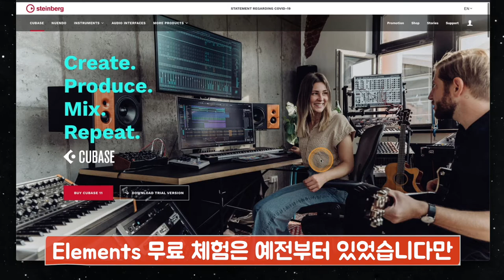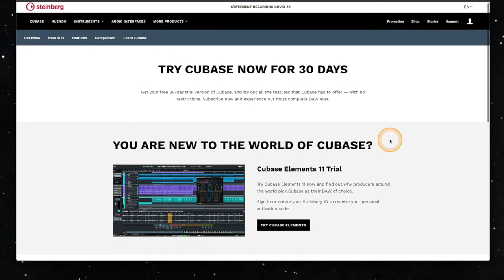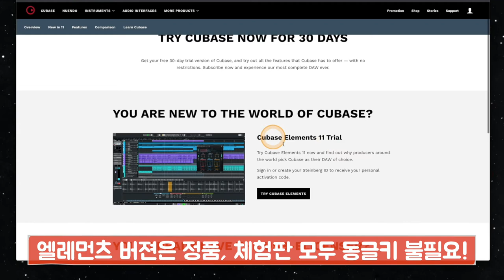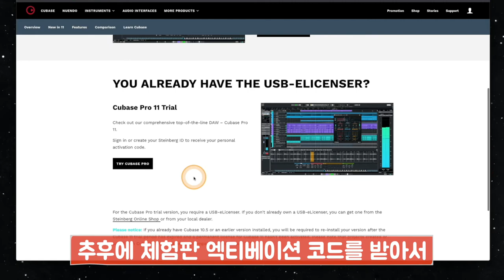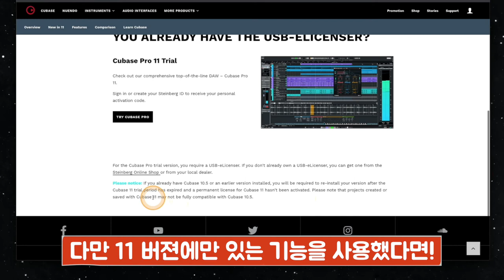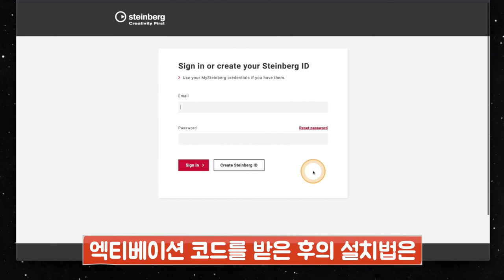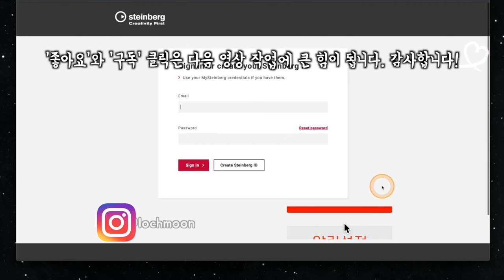이제는 큐베이스 '프로' 버젼도 30일 무료로 써 볼 수 있다는 사실!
[News & Info] #25 - 이제는 큐베이스 '프로' 버젼도 30일 무료로 써 볼 수 있다는 사실!

: 큐베이스 엘레먼츠 버젼은 예전부터 무료로 30일 체험판을 써 볼 수 있었습니다. 하지만 '엘레먼츠' 버젼이었기 때문에 큐베이스의 모든 기능을 다 써 볼 수는 없다는 한계가 있었죠. 그런데 큐베이스 11 버젼이 나오면서 아예 공식적으로 큐베이스 '프로' 도 이제 30일 동안 무료로 써 볼 수 있게 되었습니다.

큐베이스를 이제 막 처음 접해보시는 분들, 타 프로그램을 쓰고 있지만 큐베이스 '프로'도 한 번 맛보고 싶으신 분들, 이미 큐베이스를 쓰고 있지만 옛 버젼이라 큐베이스 '프로' 11 버젼으로 업데이트&업그레이드를 할까 말까 고민이신 분들, 또한 본인의 큐베이스를 쓸 수 없는 타 지역에서 급하게 큐베이스 11을 설치해서 써야하는 분들 등등 이젠 상황에 따라 누구나 큐베이스를 30일동안 무료로 쓸 수 있습니다.

단, 엘레먼츠 버젼은 동글키 없이 무료 버젼을 쓸 수 있지만, 프로 버젼은 무료 버젼이더라도 꼭 동글키가 있어야 합니다. 기존에 동글키가 있던 분들은 거기에 그대로 사용하실 수 있고, 아예 없는 분들은 빈 동글키를 새로 구입하셔서 사용하셔야 합니다. 빈 동글키는 인터넷 쇼핑몰 등에서 약 4만원 전후로 쉽게 구입하실 수 있습니다.

이번 영상에서는 큐베이스 '프로' 버젼을 무료로 30일 동안 사용해 볼 수 있다는 소식과 사용하기 전에 미리 알고 있으면 좋은 정보, 주의점 등을 함께 알아봅니다. '프로' 버젼이므로 엘레먼츠 버젼에 비해서 큐베이스의 모든 기능을 사용해 볼 수 있으니 아무쪼록 큐베이스 '프로' 11 버젼이 궁금하신 분들은 구입하기 전에 무료 버젼으로 먼저 체험해보시기 바랍니다.